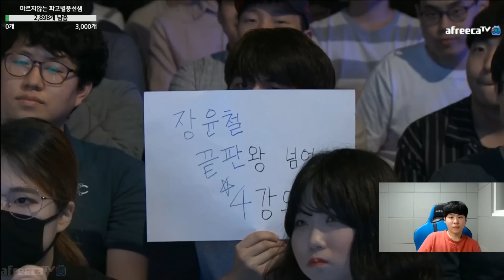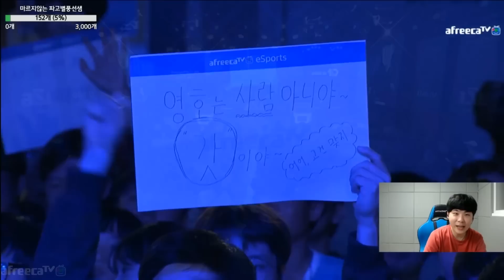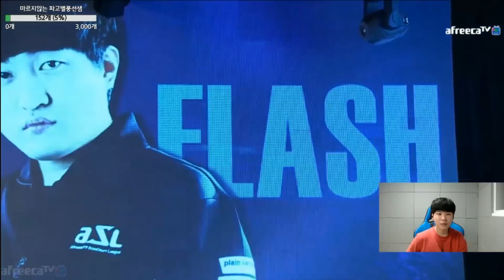[ASL5 8강] 2그라운드가 요동친다..! 리그연습 직접도와준 파고의시선 (이영호 vs 장윤철) ::: 스타크래프트 김성현 개인방송